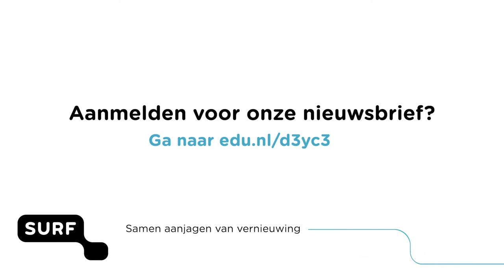SURFconext Tip: SURFconext IdP dashboard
In deze SURFconext Tip deelt productmanager Raoul Teeuwen een tip over het SURFconext IdP dashboard. Daarin kun je als instelling bijvoorbeeld zien op welke diensten studenten kunnen inloggen met hun instellingsaccount.